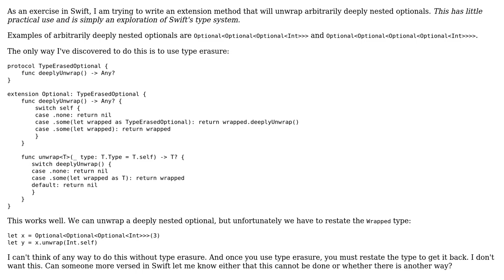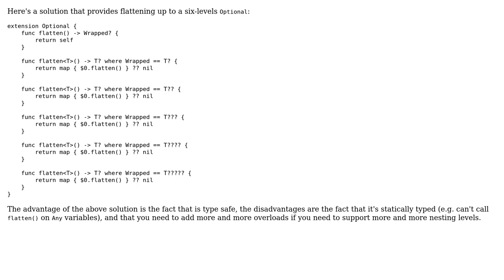How to unwrap arbitrarily deeply nested optionals in Swift? (2 Solutions!!)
How to unwrap arbitrarily deeply nested optionals in Swift?

With thanks & praise to God, and with thanks to the many people who have made this project possible! | Content (except music & images) licensed under CC BY-SA | Music | Images & others | With thanks to user zrslv user Gregory Higley user Cristik and the Stack Exchange Network Trademarks are property of their respective owners. You are responsible for your own actions.